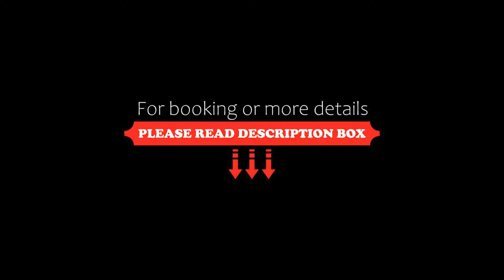FabHotel Meylong Hills, Gangtok, India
About Property:
Situated in Gangtok, 1 km from Palzor Stadium, FabHotel Meylong Hills features accommodation with a restaurant, free private parking, a bar and a garden. This 3-star hotel offers a 24-hour front desk, room service and free WiFi. The hotel has family rooms.
All rooms at the hotel are fitted with a seating area, a flat-screen TV with cable channels and a private bathroom with free toiletries and a shower. The unit...
Property Type: Hotel
Address: Vishal Gaon, 737102 Gangtok, India
Searching For
1. FabHotel Meylong Hills - Gangtok - India
2. FabHotel Meylong Hills - Gangtok - India Address
3. FabHotel Meylong Hills - Gangtok - India Rooms
4. FabHotel Meylong Hills - Gangtok - India Amenities
5. FabHotel Meylong Hills - Gangtok - India Offers and Deals
Audio Credit:
Track Title: Blank Slate
Artist: VYEN